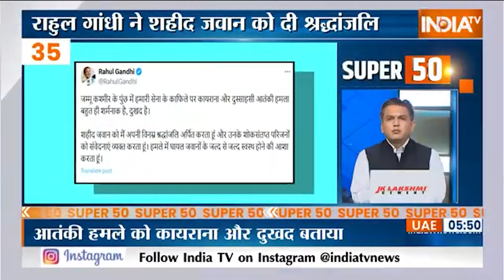Super 50: PM Modi Rally | Third Phase Voting News | Poonch Terror Attack | Top 50 | Election